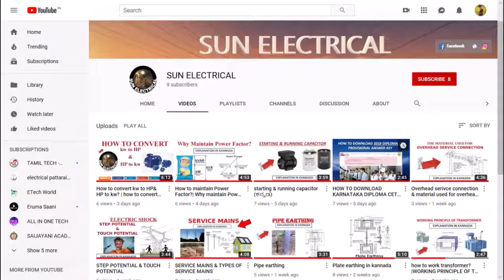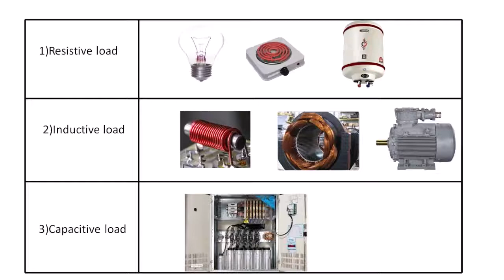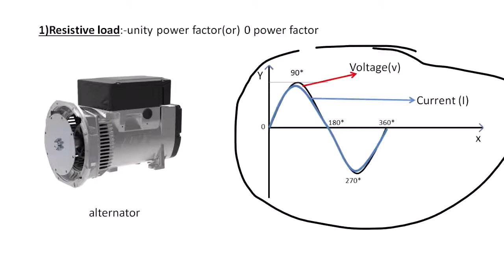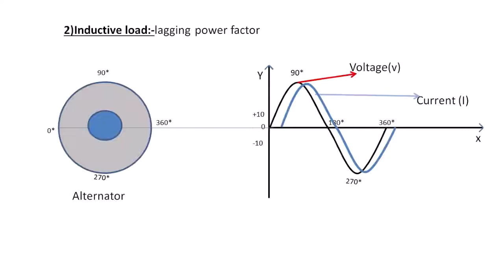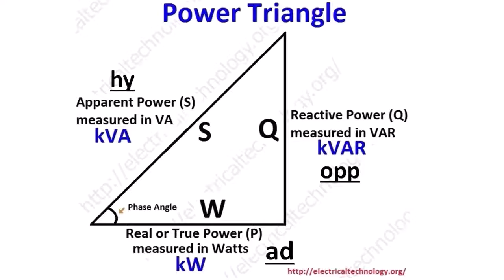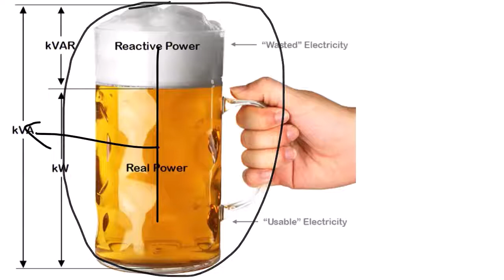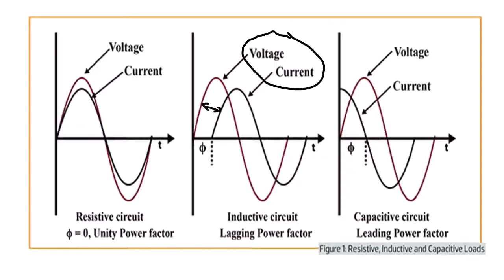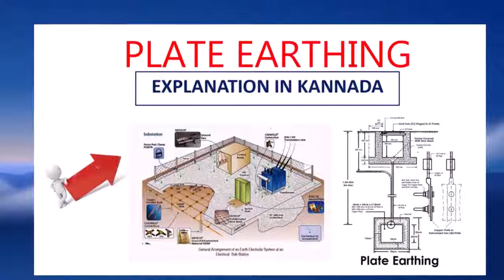POWER FACTOR ಎಂದರೇನು? |what is power factor? |Explained in kannada(ಕನ್ನಡ)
In this video what is power factor?Explained in Kannada with types of load